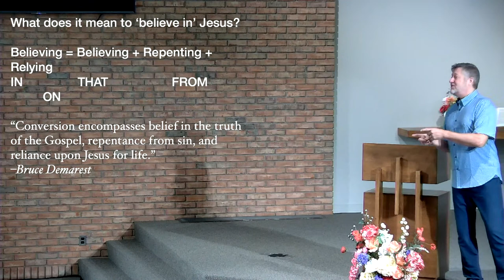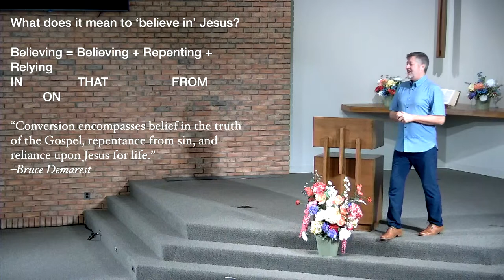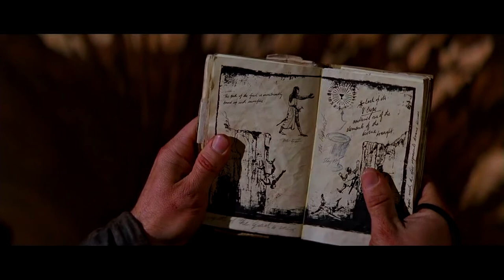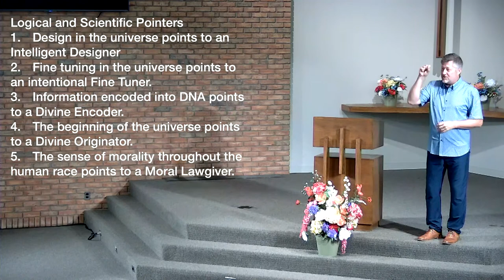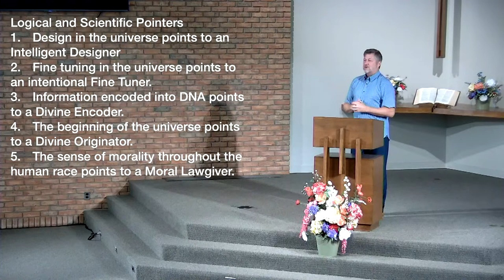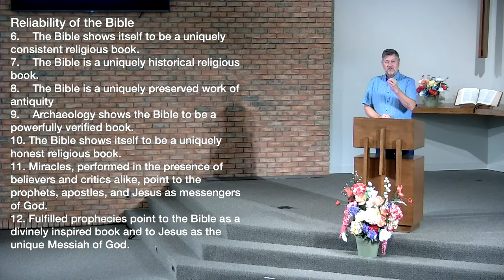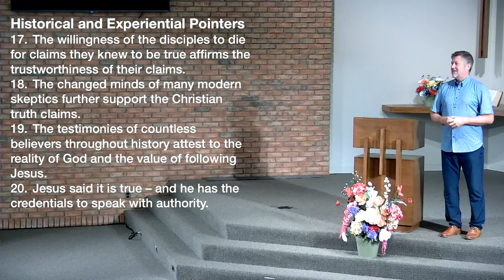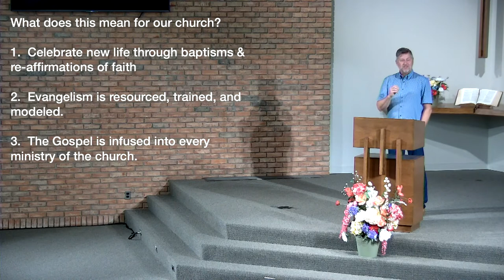Aug 13 | Classic - "Celebrating Salvation" - Mark Fuller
Series - The High Five